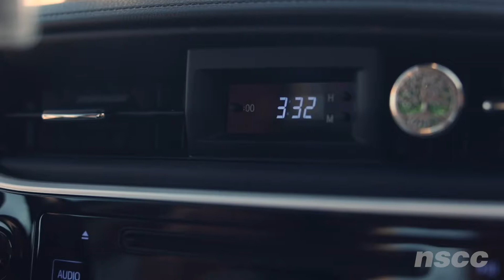Strive Films - Mary Helen Hatfield - NSCC Nursing